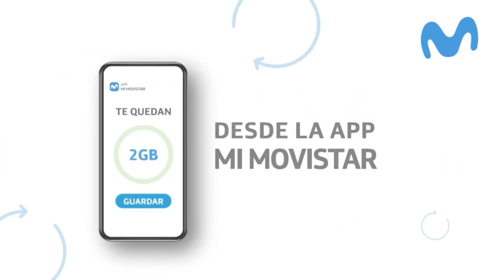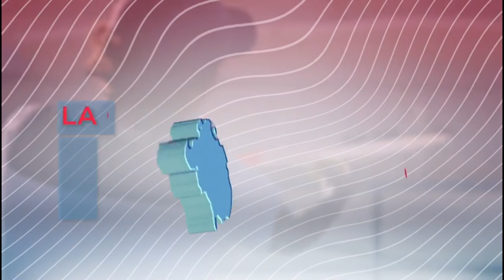TxP 44 Las mejores tenistas de la Era Open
TxP 44 Seles, Graf, Navratilova, Evert, Serena. Venus, lindo debate de Tenis por Periodistas, con dos invitadas de lujo Como Florencia Labat y Mariana Díaz Oliva, quienes tuvieron la posibilidad de compartir sus carreras, para intentar encontrar a la mejor de la historia.